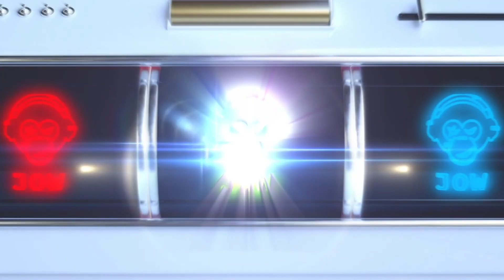Tacos Mexicain Maison ! ( Recette du monde #18)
Cette vidéo à été mise en ligne sur Youtube depuis la France en Février 2021. Jow présente une nouvelle vidéo, Tacos Mexicain Maison ! ( Recette du monde #18)